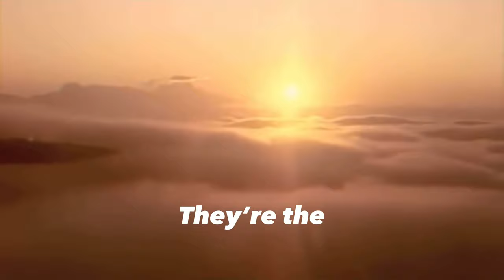BLACKBIRD | Sr 71 Phonk edit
Mach 3.4 Baby!

Fist 20 seconds of narration audio are from @MustardChannel is his SR 71 video
Music
DVRST-Close eyes